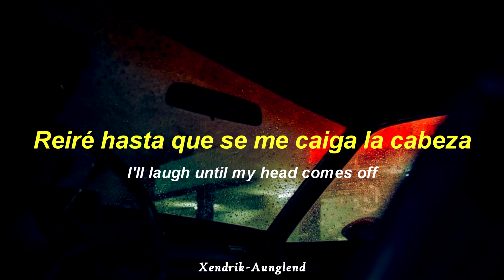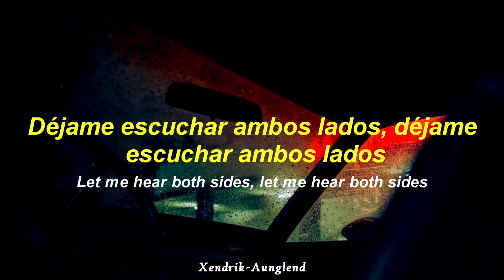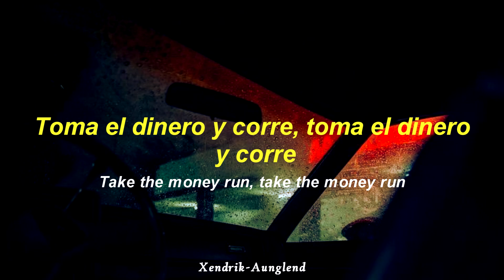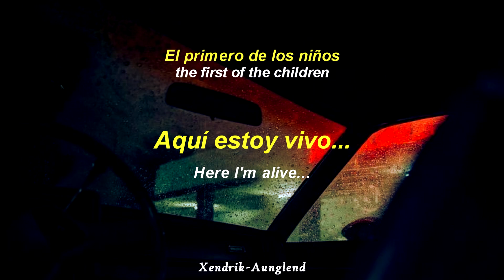Radiohead - Idioteque ; Español - Inglés - HD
Idioteque es la octava canción del álbum Kid A de Radiohead, editado en el año 2000. Lleno de ambientes y beats electrónicos, significó el alejamiento del grupo de la música rock. Sigue siendo, sin embargo, un favorito de los fanáticos especialmente en sus presentaciones en vivo. El vocalista Thom Yorke usualmente baila durante esta canción y el público lo acompaña con el verso "Ice age coming, ice age coming". Esta canción ha sido tocada en prácticamente todos los conciertos desde el 2001.

Mucha gente ha interpretado el título "Idioteque" como un híbrido de las palabras "idiot" (idiota) y "discotheque" (discoteca). Otros más creen que se trata de un sarcasmo de la palabra "idiotic", que se estructura casi idéntico.

Según Thom Yorke: "Idioteque no fue mi idea en lo más mínimo; fue de Jonny. Jonny me dio una cinta de audio digital que había grabado una tarde en el estudio... y, uhm, el DAT duraba como 50 minutos, y me senté a escuchar estos 50 minutos. Y algunas partes sólo eran (palabras confusas), pero había una sección de 40 segundos a la mitad que era absolutamente genial, así que sólo la corte y eso fue todo, y después escribí la canción sobre eso".

~†Xendrik Aunglend†~

¡Página nueva!